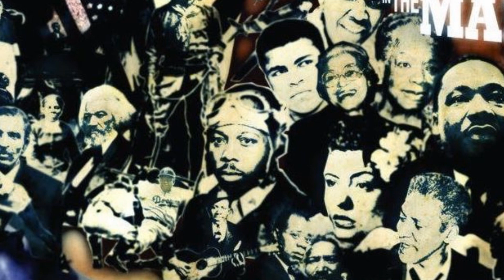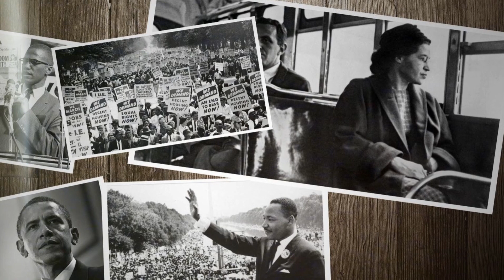Equality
A reimagining of "The Battle Hymn of the Republic"

                          original music by Max Welker